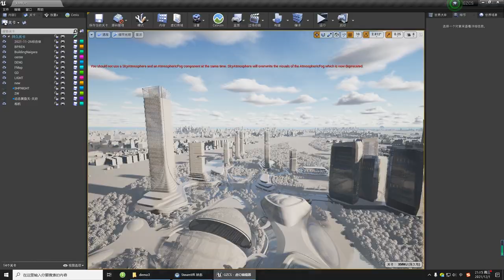UE4 metaverse of city.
metaverse vr ue4 ue5 360 realtime future